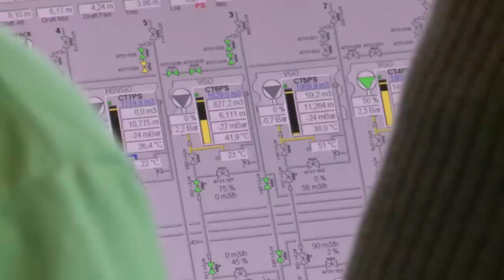SSD&B – a part of Pilot LNG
JIP SSD&B is participating in the establishment of an LNG infrastructure via Pilot LNG by building and demonstrating a LNG feeder vessel with a new, integrated tank design.